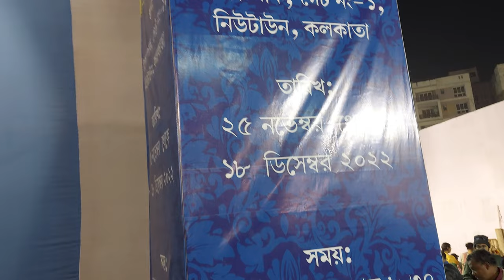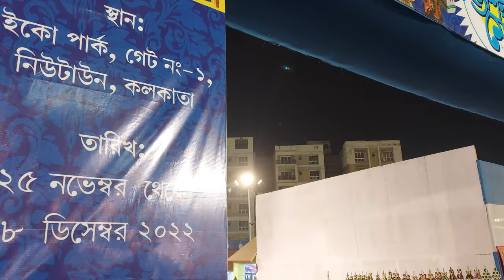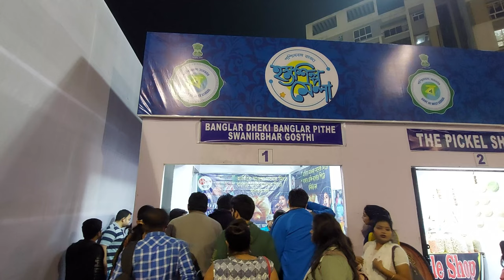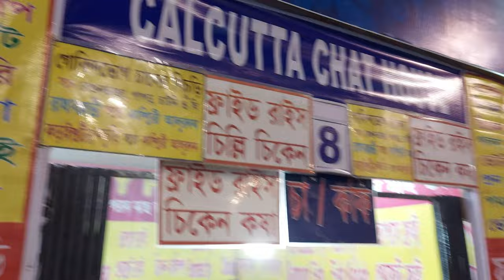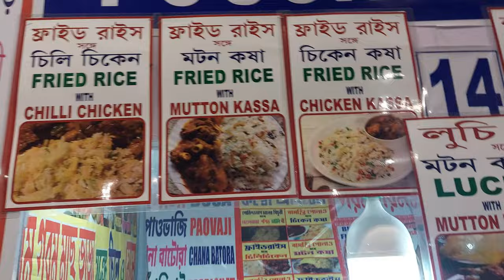Eco Park Mela 2022